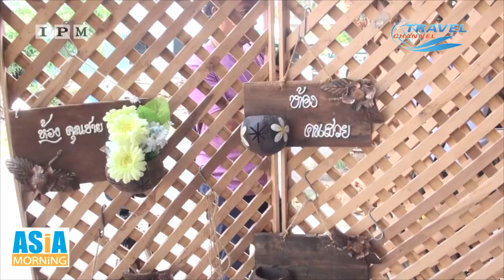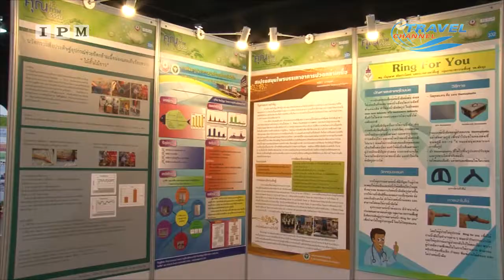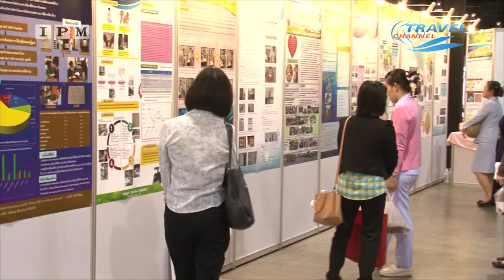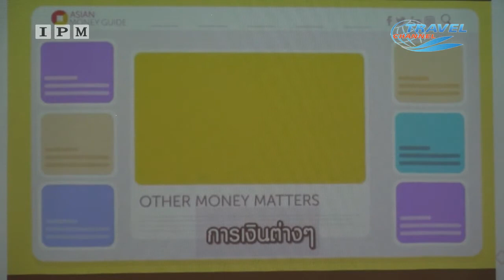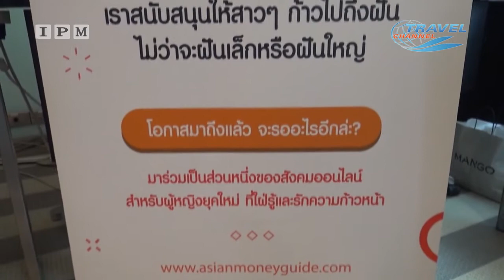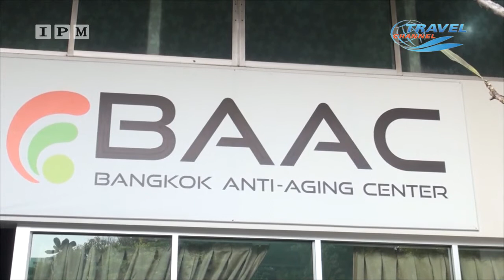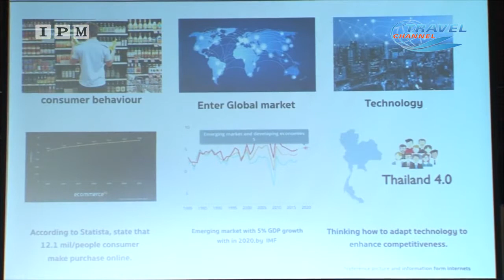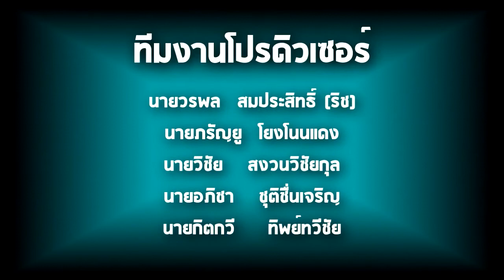Asia Morning ช่อง IPM 60 ชมวิถีชีวิต วัฒนธรรม ฃุมชนคลองตะเคียน จ อยุธยา